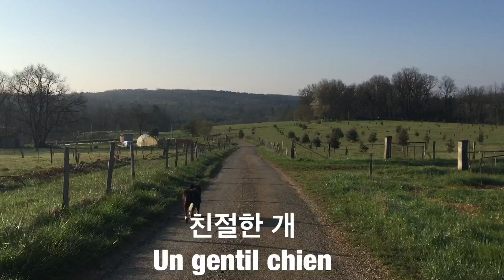2019 04 Sorges - Perigueux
Sorges - Perigueux 23km